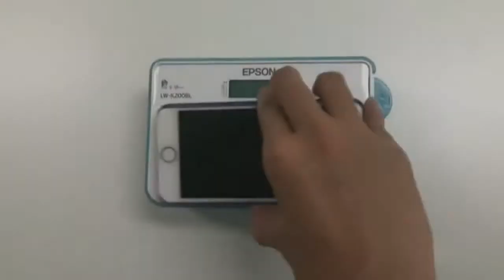라벨프린터 초보 사용자 필수 시청!ㅣ라벨프린터 이렇게 사용해 보세요!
작고 콤팩트한 크기의 엡손 라벨프린터,
어떻게 사용해야 모든 기능을 100% 활용할지 고민이시죠?

라벨프린터 초보 사용자 분들은 영상을 통해 활용법을 알아보세요!
간단한 물건 정리부터 예쁜 포인트 장식까지.

엡손 라벨프린터로 우리 집 분위기를 180도 바꿔볼까요?